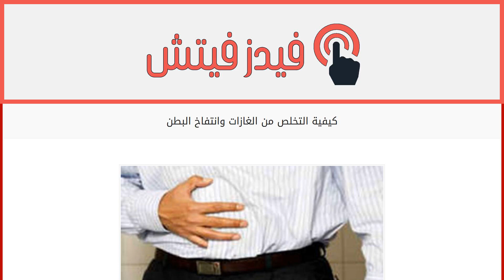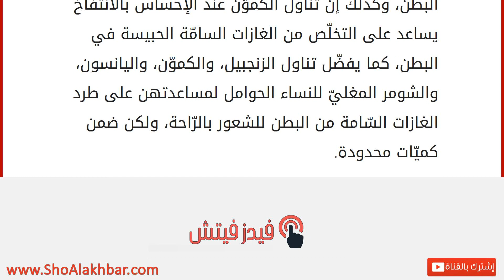كيفية التخلص من الغازات وانتفاخ البطن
إقراألمقال كاملا :
انتفاخ البطن
يعاني بعض النّاس أحياناً من صدور أصوات مصدرها البطن مسبّبة إحراجاً وإزعاجاً لهم، ويعود سبب هذه الأصوات لتجمّع الغازات في المعدة نتيجةً لعدّة ممارسات خاطئة كتناول الأغذيّة التي تحتوي على كميّة كبيرة من الغازات، كما توجد أسباب أخرى كثيرة لانتفاخ البطن وخروج الغازات من الجسم، سنذكرها في هذا المقال. أسباب انتفاخ البطن والغازات تناول الأغذيّة غير الصحيّة، كتناول الغذاء النيء "غير المطبوخ"، أو الأطعمة غير المطهوّة جيّداً، وتناول بعض أصناف الطعام التي تسببّ الغازات كالبصل، والتفّاح، والقرنبيط، والفول، والملفوف، والفجل، وغيرها من أصناف الطعام، وكذلك تناول الطماطم دون تقشيرها، وتناول المشروبات المضرّة كالمشروبات الغازيّة، وتناول العلكة؛ بسبب سماحها بدخول الهواء إلى البطن، وممارسة العادات السلبيّة كالتدخين. يعدّ الحمل، والسمنة، والإمساك، وتناول الغذاء بشكل سريع من أسباب الإصابة بانتفاخ